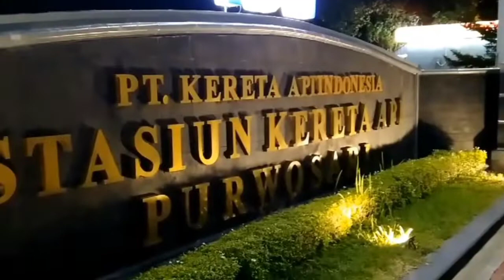Rolling malam bersama teman teman